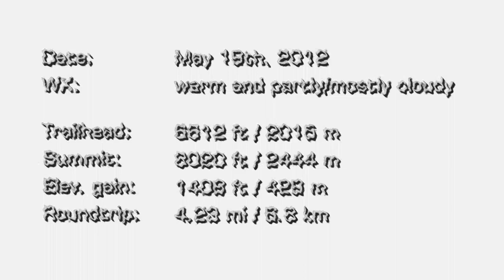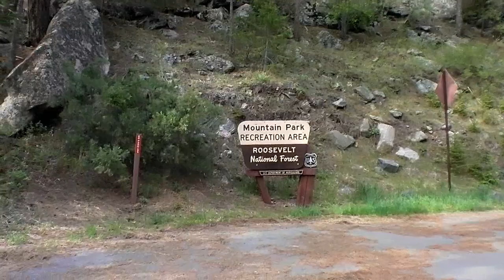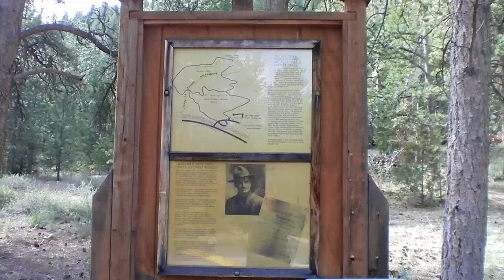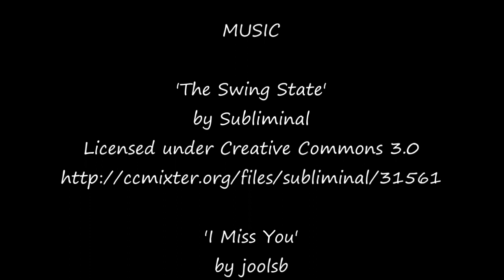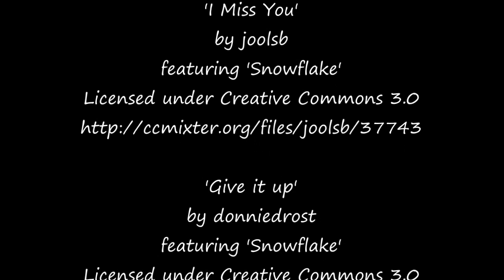SOTA Activation: W0/FR-088 (Mount McConnel) - 2nd activation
Waking up this morning,  I was not sure whether I saw fog or smoke when I looked out of the window. However, my nose was clear about what was going on -- it was definitely smoke... coming from a large wild-fire (Hewlett fire) just a few miles north of here. It has been burning for the last six days and consumed over 7300 acres (~30 square km) in the Poudre Canyon, one of my main access routes to SOTA summits. Checking the Web confirmed that Co14 was closed between Ted's Place and Rist Canyon due to the fire. I was planning to activate Mount McConnel, an easy hike of ~4,2 mi (6,8 km) and 2110 ft (643 m) ASL, about 10 miles up the Canyon from the fire.

Goto for the complete trip-report.